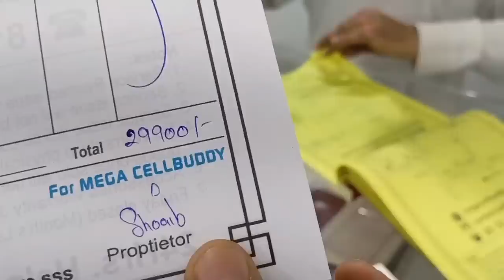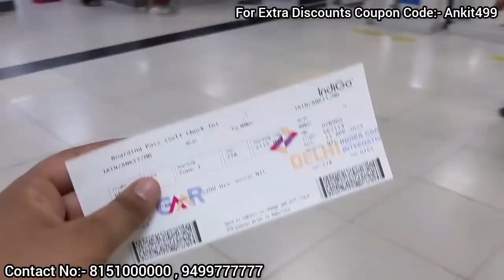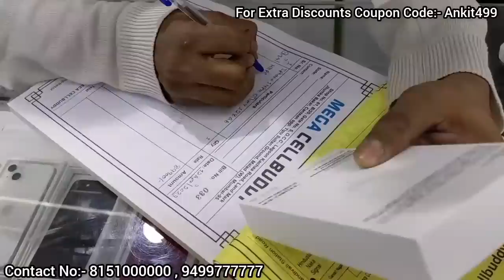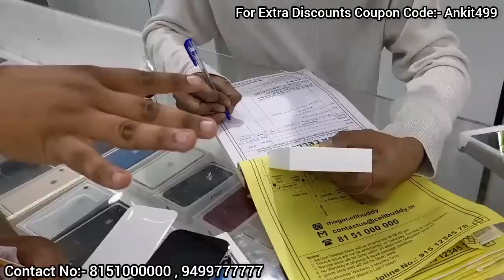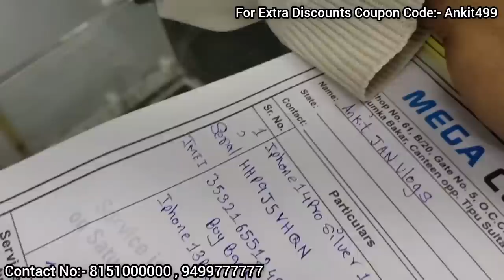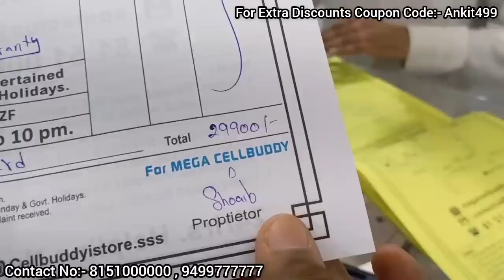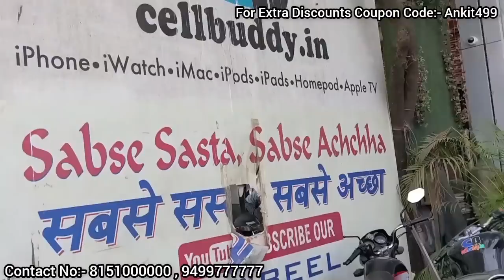Fake Or Real ?😡? IPhone From Cellbuddy Mumbai Mobile Market Exposed 29990/- सचाई Cellbuddy की😤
Hastags..